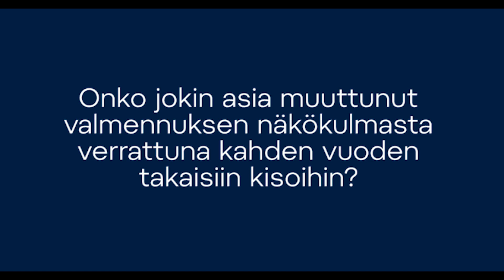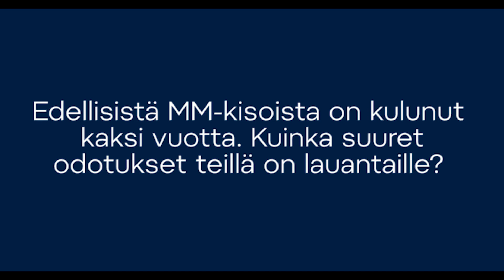”Mitä samoja piirteitä tässä joukkueessa on vuoden 2019 joukkueeseen, Miika Koivisto?”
Mitä samoja piirteitä tässä joukkueessa on vuoden 2019 joukkueeseen? Onko jokin asia muuttunut valmennuksen näkökulmasta verrattuna kahden vuoden takaisiin kisoihin? Edellisistä MM-kisoista on kulunut kaksi vuotta. Kuinka suuret odotukset teillä on lauantaille? Mitä odotuksia teillä on nimenomaan USA-otteluun? Miika Koiviston haastattelu joukkueen mediatilaisuudessa 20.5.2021.